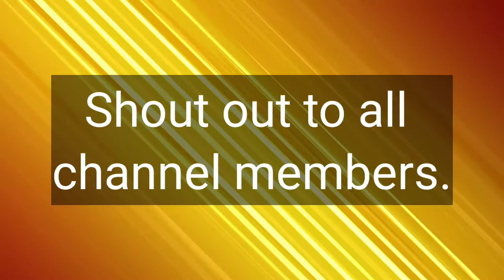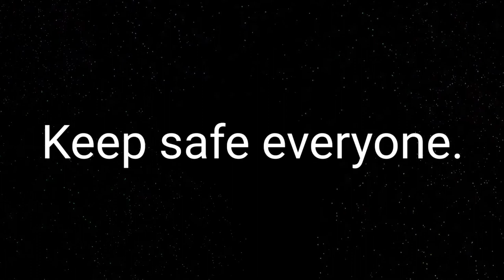Good morning | Ohayou gozaimasu | Maayong buntag | Magandang umaga